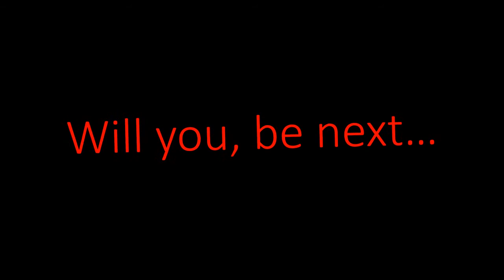Lakefield Chiefs Player Signings 1/Camp Video 2 2015 2016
The Lakefield Fitzsimmons Towing Junior "C" Chiefs are proud to announce the signing of 3 key role players to the 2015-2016 team.

Eric Oosting, Keenan Runnalls & Josh Duggan (all 2014 Schmalz Cup Champions with the Chiefs) have officially signed with the team.